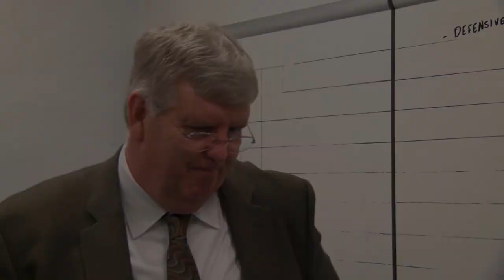USU vs Santa Barbara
Highlights of Utah State's dramatic, overtime, come from behind win over Santa Barbara. The Aggies esca[ed with a 77-71 win. They were led by a career performance from Spencer Butterfield who had 31 points and 10 rebounds.